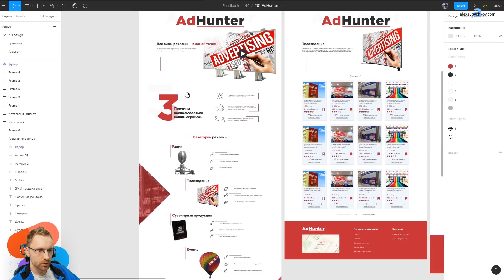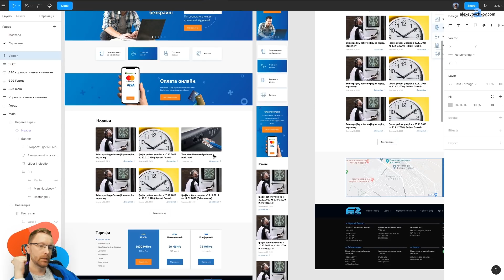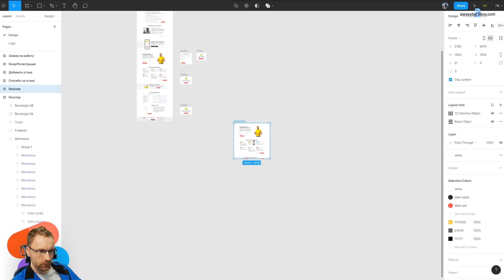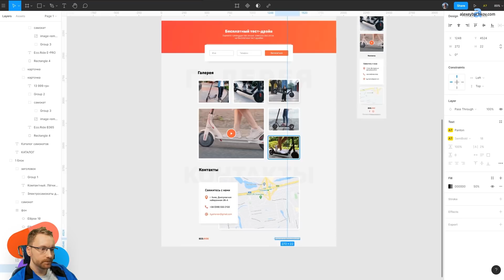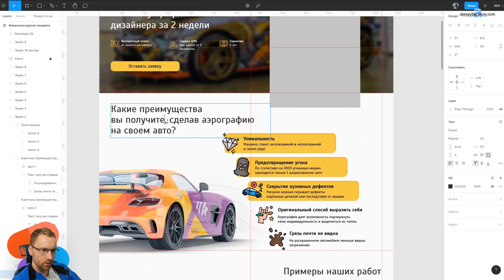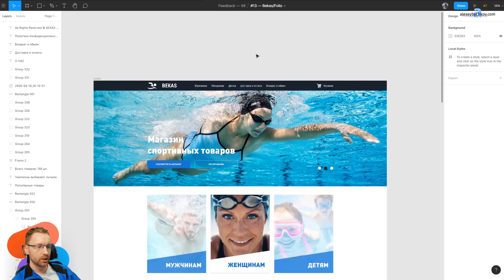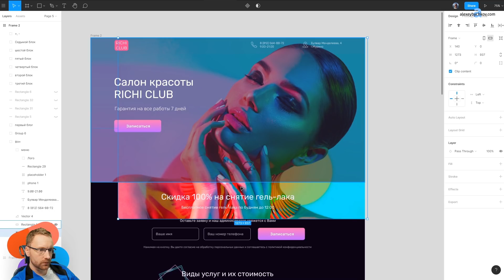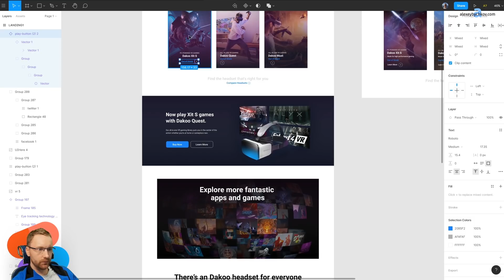UI/UX дизайн. Разбор 16 работ дизайна подписчиков #49. домавместе учим веб-дизайн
UI/UX дизайн. Нужен фидбек? Оставляй свою работу на оценку в группе

00:00 - агентство рекламы
9:15 - сайт провайдера
14:09 - кафешка
18:16 - сайт аптеки
21:22 - доставка продуктов
26:43 - продажа и аренда офисов
31:48 - электро-самокаты
37:10 - сайт компании
41:18 - туристическая компания
46:07 - покраска авто
52:18 - сайт фотографа
59:04 - сайт лопуха
59:46 - магазин спортивных товаров
1:06:32 - интернет-магазин фурнитуры
1:12:12 - салон красоты
1:17:39 - виртуальная реальность

Меня зовут Алексей и я веб-дизайнер фрилансер из Минска. Мне в районе 35 лет, женат на прекрасном человеке и у нас чудесная дочка. Работаю на лучшей бирже в рунете — Weblancer.net. И делаю это хорошо, чего скрывать =) Ведь я люблю свою работу (уже 17 лет) и всех своих заказчиков. На этом канале делюсь опытом, рассказываю про всякие детали работы веб-дизайнером на фрилансе. Тут будет не только теория про веб-дизайн, но и много практики в фигме и фотошопе!